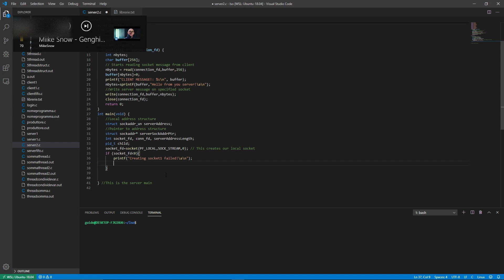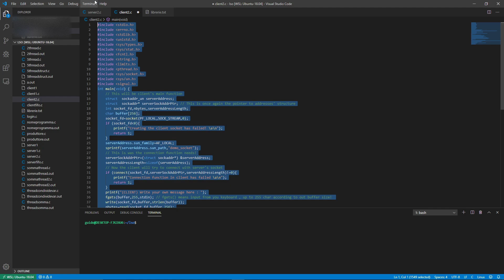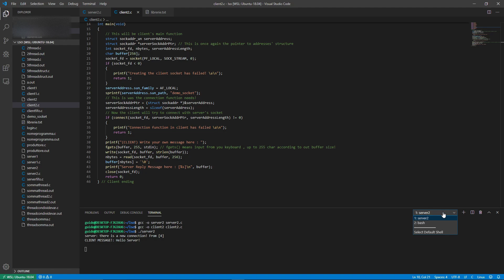[C] Simple Client-Server program.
Source code is going to be uploaded here shortly.